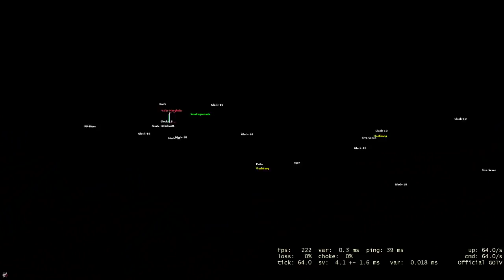CS:GO DangerZone Hacking #3 | S-au enervat pe mine ca am hack :))